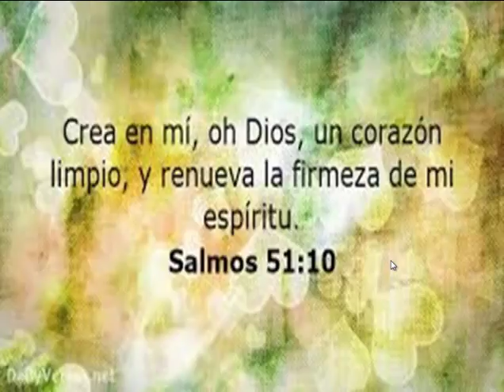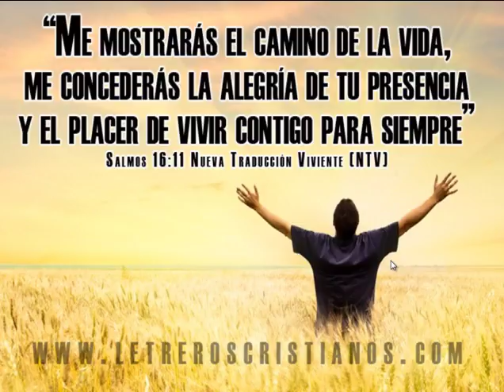Jehova es poderoso - Manantial de Vida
Si te gusta mucho la lectura te gustaría leer este maravilloso texto sin derechos de autor

Si eres un cantante o compositor y le cantas a nuestro Señor Dios Todopoderoso pero no sabes como subir tú música a las plataformas digitales o no cuentas con recursos suficientes, puedes contactar con nuestros amigos de MelCar Productions LLC

Si nuestro contenido te ha parecido de bendición para ti y los tuyos, seria de gran bención para nosotros una donación para así poder comprar nueva tecnología para hacer mejores vídeos para la Gloria y Honra de nuestro Dios, y así poder llegar a más personas alrededor del mudo